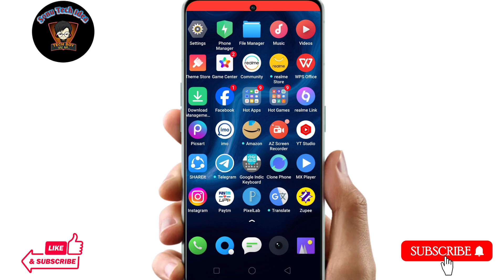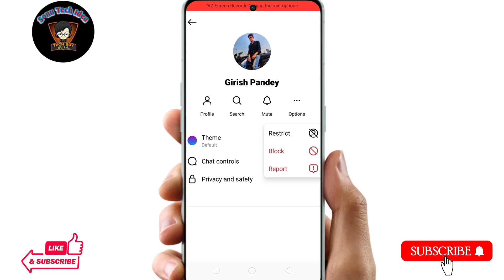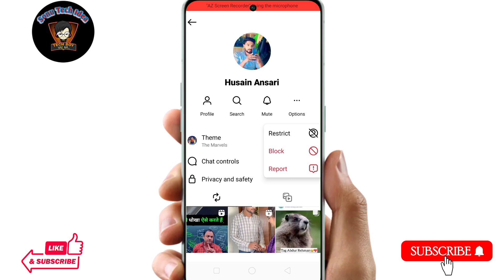How to Hide Instagram Chats message Hide kaise karen !! Instagram message ko kaise Chupaye Chat Hide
Hello dosto Aaj ke es video me mai aap sabhi ko ye batane ki kosis kiya hu ki agar aap Instagram chat massage ke sath apne friends ko kaise hide ker payenge Aaj ke es video me yahi baat karenge.

Topic Covered:-
instagram ki direct message ko kaise hide kare,
instagram me message hide kaise kare,
instagram direct message kaise hide kare,
how to hide chat on instagram,
how to hide instagram messages,
instagram ki chat hide kaise kare,
instagram chat hide kaise karen,
how to hide instagram chats,
instagram chat hide kaise kare 2023,
instagram chat hide,
instagram message hide kaise kare